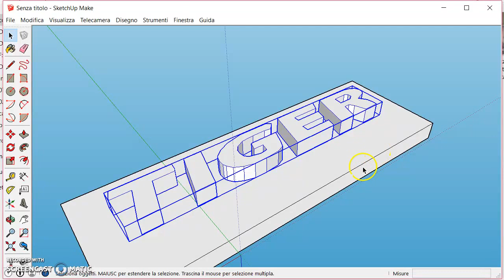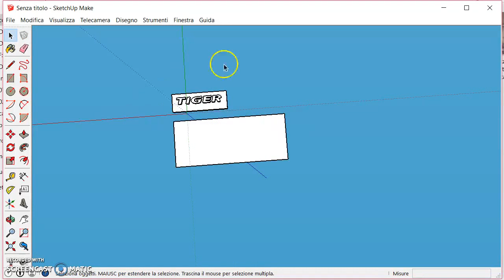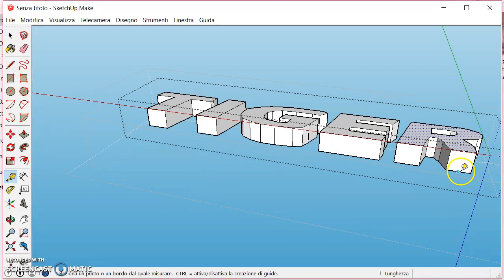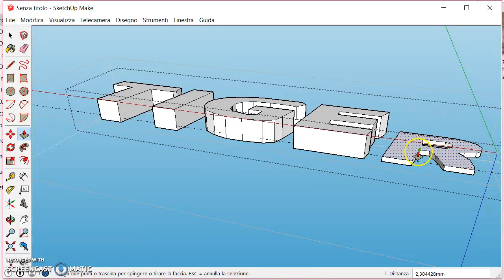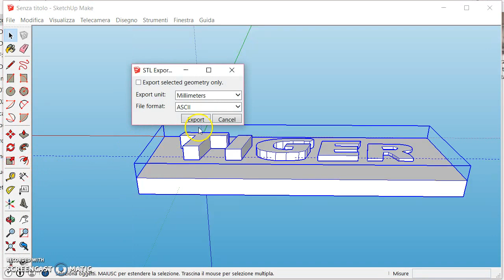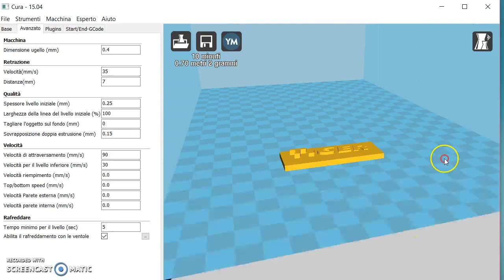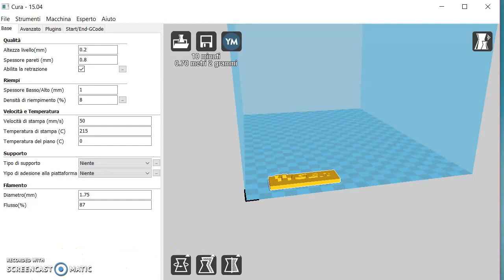97 - Come progettare un gadget a 6 colori - stratificare correttamente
Ecco come gestire gli strati in modo che i colori escano bene nella stampa 3d.
Uno, 2, e o più colori stampabili con stampanti 3d.
Ideale per prodotti pubblicitari e gadget promozionali.